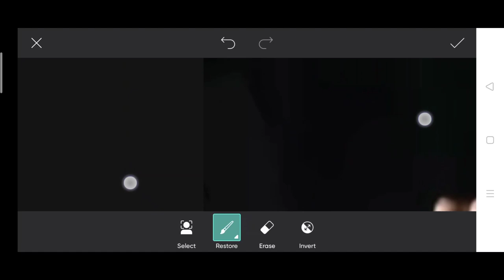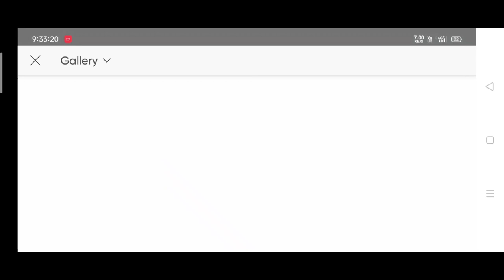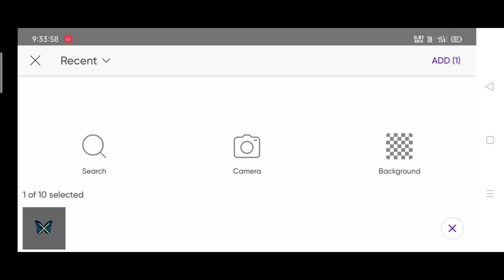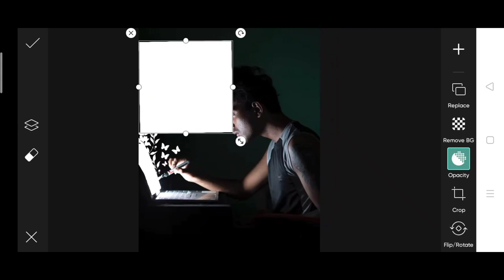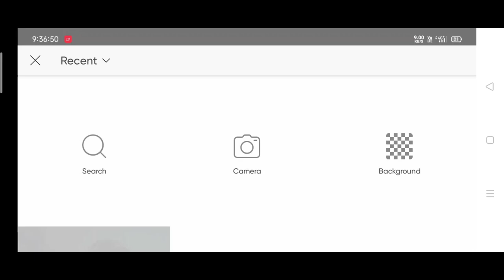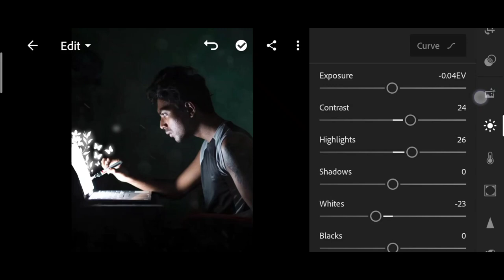Pranav pg new photo editing | Pranav PG 3D glowing leptop photo editing | Pranav PG Instagram edit